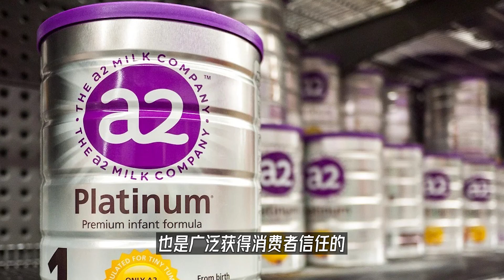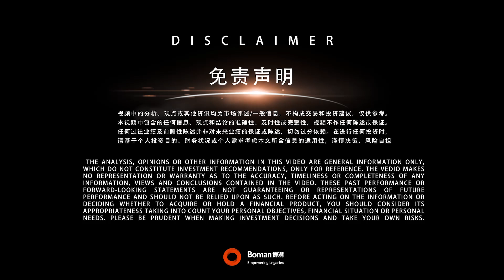澳洲制造业调研报告重磅出炉！带你全面了解澳洲制造业情况，精准把握投资机遇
2024年4月，工党政府推出了“澳大利亚制造”的政策，150亿澳元的国家重建基金、净零排放管理局、10亿澳元的太阳能板补贴组成了新的《澳大利亚未来制造法案》。
工党政府将重注压在了清洁能源制造的产业链上，此方向对于工业基础薄弱的澳洲来说意味着什么？